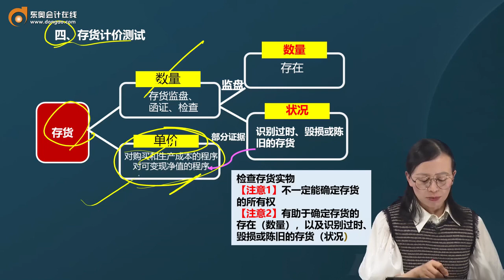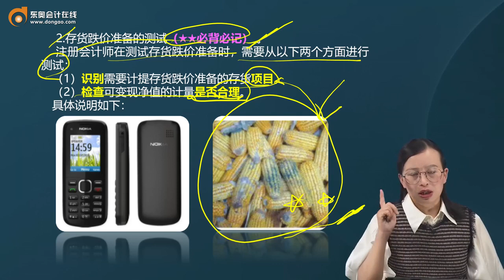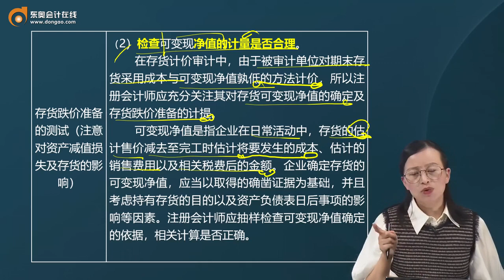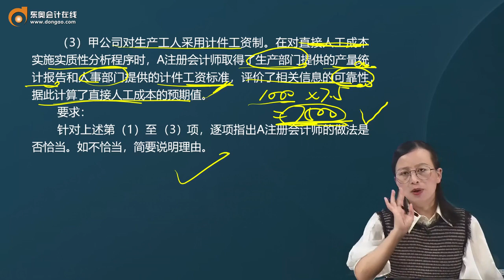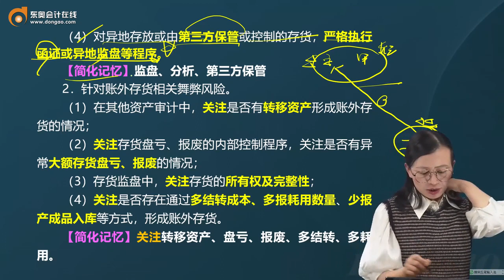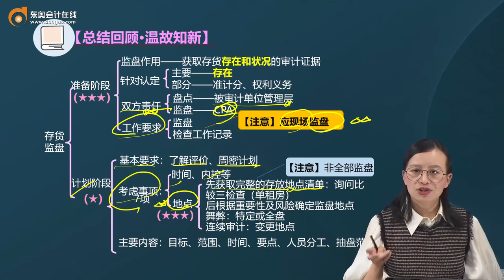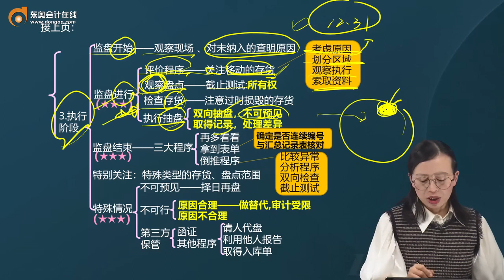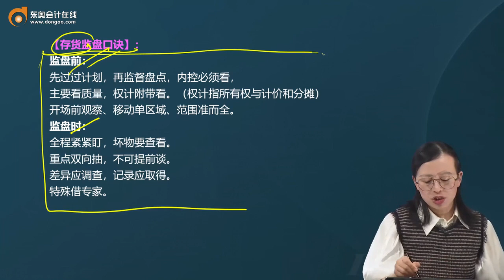2023 CPA 审计 凌紫琦 基础班 第76讲生产与存货循环的实质性程序（4）